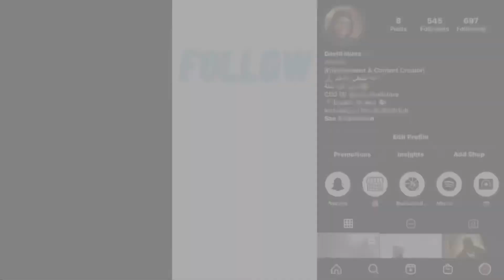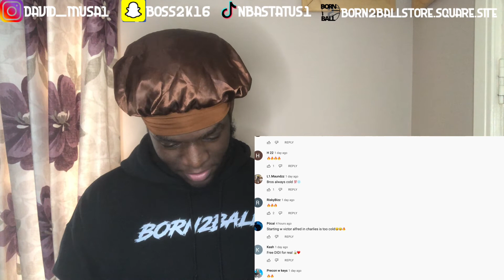Irish Reaction to AV9 Rose - Street Love | DMUSA IRE